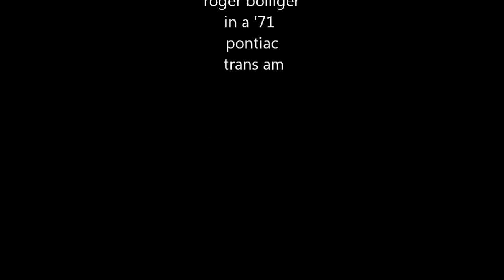roger bolliger redbullring april 2014 Q1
ride along with roger bolliger and his  badass 1971 pontiac trans am doing the first qualifing laps @the redbullring in austria on 12th of april 2014